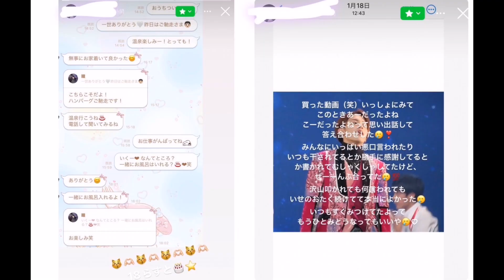Alleged Stalker Fan In Her 30s Accused Of Grooming 16 year old Idol As Dating Evidence Surfaces